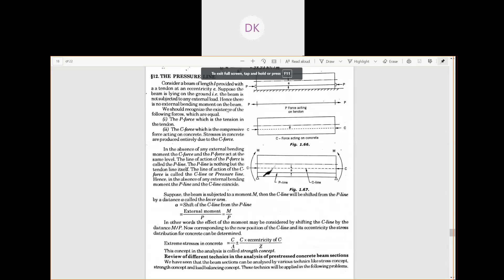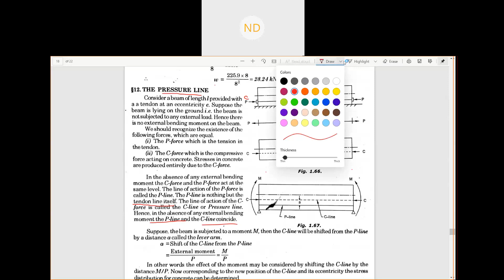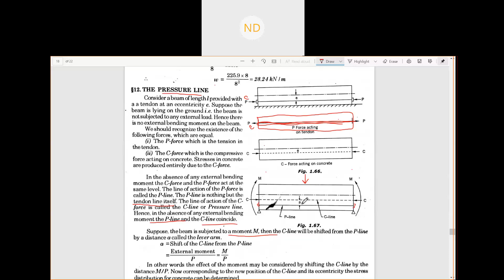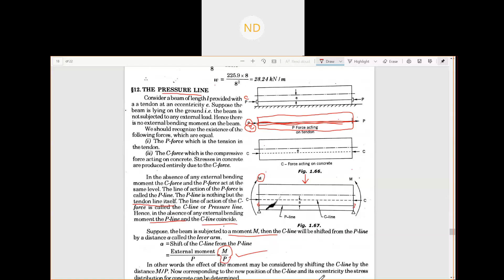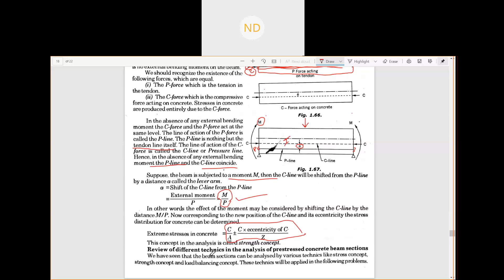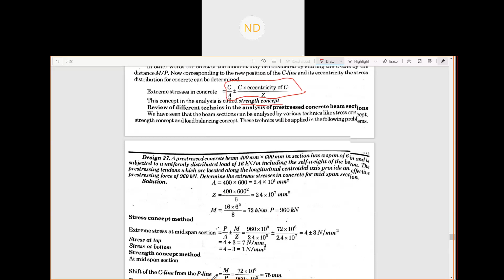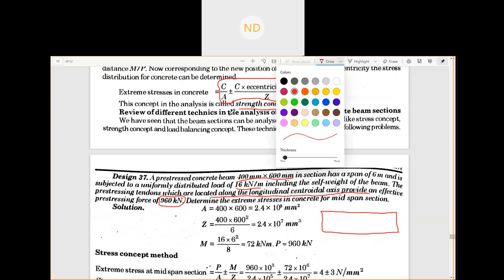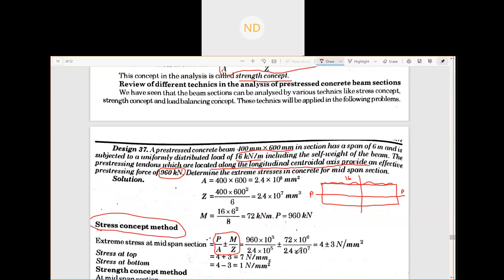DOS III _BCE 702_7B_ 8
DESIGN OF STRUCTURE III , 7th sem section B
Strength concept method/ P-line method/ C-line method/ Pressure line method